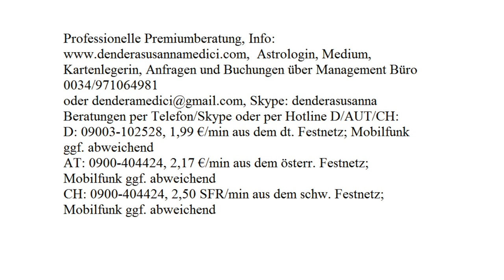Blitzberatung!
Astrologische Beratung: 250.-€/h
Mediale Beratung: 250.-€/h
Kartenlegen: 100.-€/h
Alternativ:
Hotline:
Bankverbindung:
Banco Sabadell
IBAN: ES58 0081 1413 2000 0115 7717
BIC: BSABESBB
Inhaber: Dendera Susanna Medici
Buchungen und Anfragen über das Management Büro:
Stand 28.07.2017